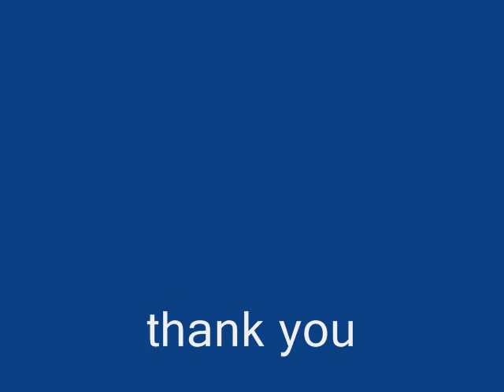dodge ram 1500 2001 repair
dodge ram v8 5.2l